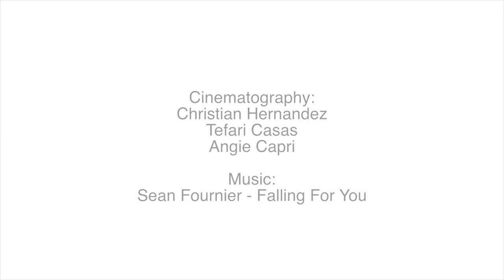Anjali & Keith - 8.3.14- FairfaxCA